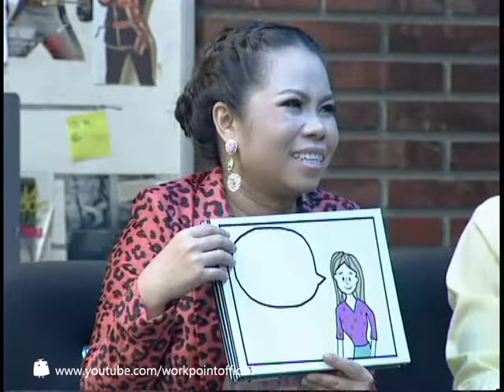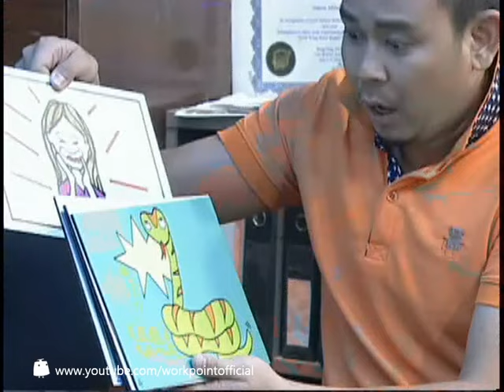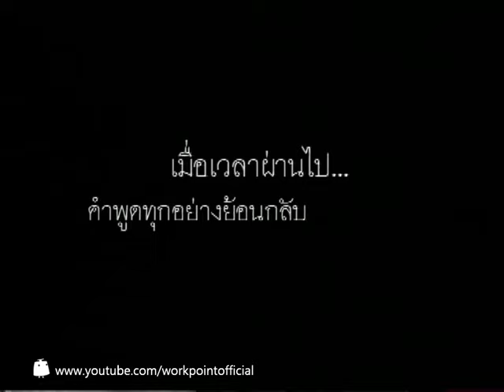ตลก 6 ฉาก 1 ธ.ค. 55